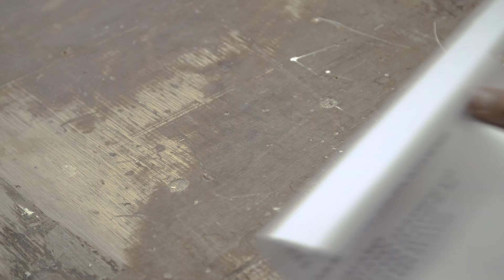lambrisering | diy | vtwonen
Een lambrisering is een mooie manier om je interieur op te leuken. Stijl het geheel af met leuke accessoires en je creëert een hele nieuwe sfeer. Bekijk de video en ga zelf aan de slag!

Gaat je hart sneller kloppen van alles wat met wonen en interieur te maken heeft? Ga je verhuizen, verbouwen of is je huis toe aan een make-over? vtwonen wijst je de weg.

Zowel online als in het magazine helpt vtwonen om jouw huis nóg mooier te maken. Met styling- en DIY-ideeën, binnenkijkers en nog veel meer wooninspiratie. Ook kun je iedere zondagavond genieten van het tv-programma ‘Weer verliefd op je huis’ op SBS6.